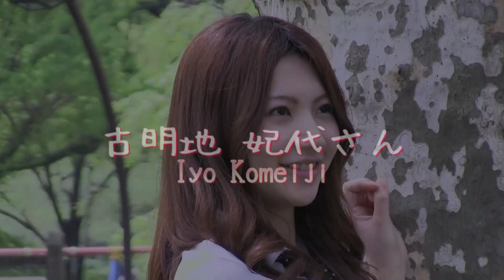Golf Beauty2012 古明地妃代さん 週刊ゴルフダイジェスト5/29号